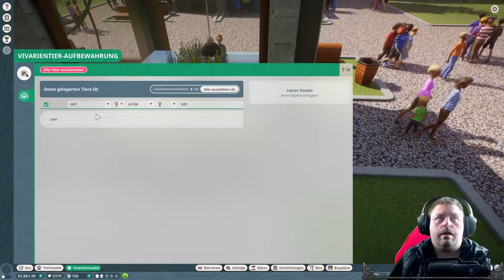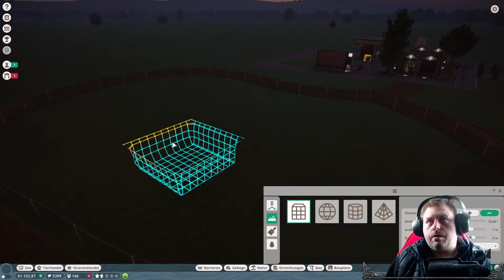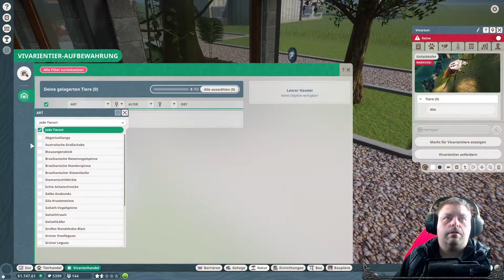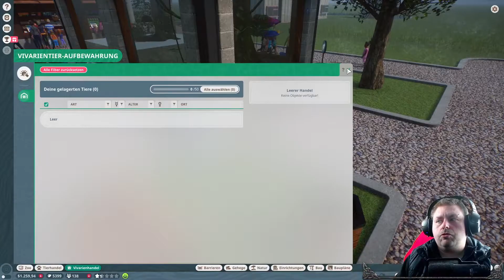BAUBEGINN DES ERSTEN GEHEGES 🐵[03] PLANET ZOO COMMUNITY ZOO🦏ALL DLCS Deutsch LETS PLAY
⏭ Das Spiel kannst du direkt hier kaufen⏮

      Unterstützen.

► Genre: Simulation, Strategie

► Entwickler: Frontier Developments

► Publisher: Frontier Developments

Über PLANET ZOO COMMUNITY ZOO ALL DLCS!

Erbaue in Planet Zoo eine Welt für Wildtiere. Die Entwickler von Planet Coaster und Zoo Tycoon präsentieren die ultimative Zoo-Simulation mit authentischen lebenden Tieren, die denken, fühlen und die Welt erkunden, die du kreierst. Erlebe eine Kampagne, die dich um die ganze Welt führt oder lass im Sandbox-Modus deiner Vorstellungskraft freien Lauf. Erschaffe einzigartige Gehege und riesige Landschaften, triff große, bedeutsame Entscheidungen und pflege deine Tiere, während du die wildesten Zoos der Welt erbaust und verwaltest.

TIERISCHER SIMULATIONSSPAß

BEDEUTSAMES MANAGEMENT

GRENZENLOSE KREATIVITÄT